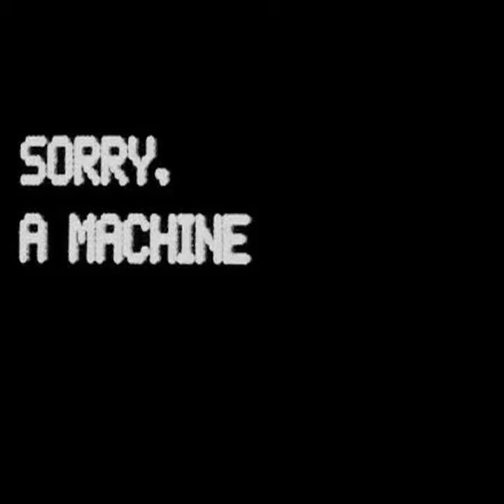"So what you doin' with your life?"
You shouldn't do that, should do that.. With trees and flowers growing there. If you can't make it you're going spare.